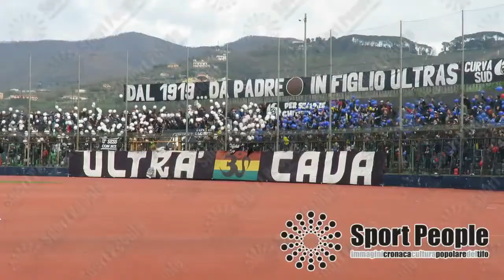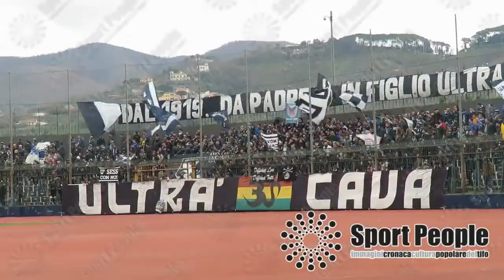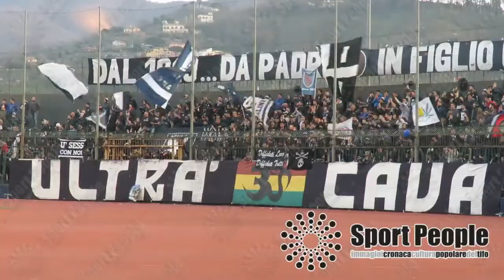2017/18 CAVESE - Turris, Serie D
2017/18 CAVESE - Turris, Serie D
Video: Antonio Vortex per Sportpeople.net